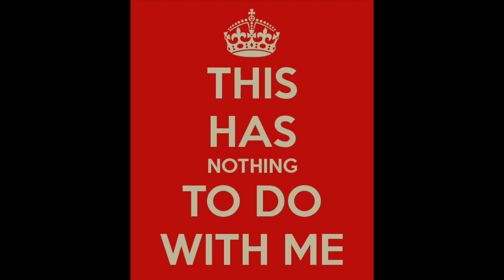Hans Gruber Is Coming To Town (A Die Hard Xmas song)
Who needs Father Christmas when Hans Gruber is coming to town? A frankly rather silly re-take on the classic Christmas song in tribute to the man who promises you miracles and gives you the FBI.

Taken from the album - A Good Christmas To Die Hard